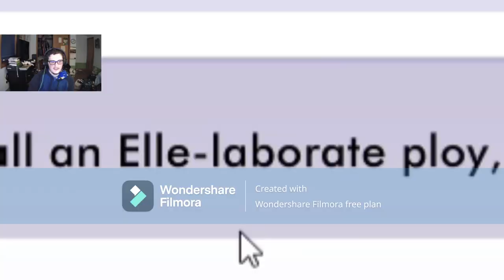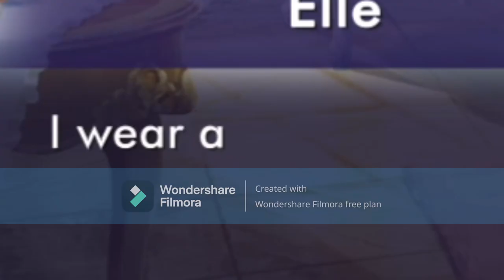Elliott and Sonic's 'Hush Hush' Adventures (Episode 14 - It's getting suspicious now.)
IT'S BACK! In today's video, we complete chapter 3 with checking in with Quill and start chapter 4 (the start of the conclusion) with the precious Elle. Find out more details on this perpetrator who's targeting these destined girls.
[I only have six days to change her fate.]